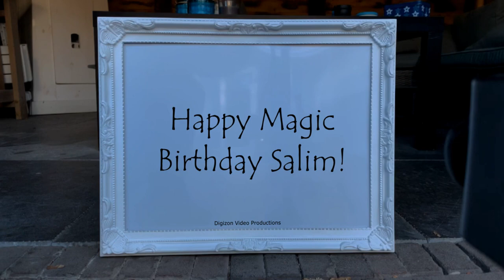Magic Birthday Salim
Happy magic birthday hands video for Salim.
When I have a birthday I take the day off. But when my wife has a birthday, she takes a year or two off" - Anon

HAPPY BIRTHDAY SALIM!!!
Have fun with this personal Salim video!

• The origin of Salim is Arabic
• The meaning of Salim is Safe, sound, peaceful
• Salim is usually a male name